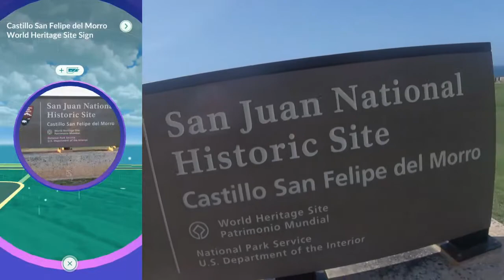OLD SAN JUAN | CASTILLO SAN FELIPE del MORRO { POKEMON GO PR }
💥Thank You for your support & for taking the time to watch the video. Hopefully you left your support, dropped that 👍 if you enjoy the video & the content being uploaded into the channel. hit that bell 🛎 so you can be notify of the next upload or livestream. Your support & sponsorships is greatly appreciated & it does help me out tremendously.

🎮THIS WAS DAY 1 OF MY TRIP TO PUERTORICO DID A TEST LIVESTREAM & ENDED UP WALKING ALL THE WAY TO CastilloSanFelipedelMorro in OLDSANJUAN & Got a Nice sun burn in the process💯🔥

Social Medias: 📲

▶️Old Camera - Hero 5 Session:

-WillRock 🎬

Coming Soon!!